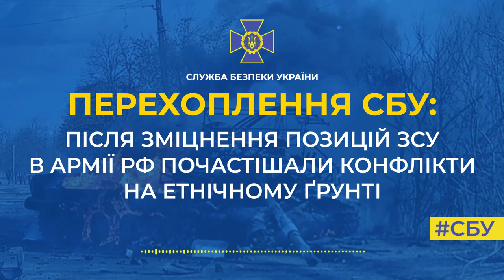Після зміцнення позицій ЗСУ в армії рф почастішали конфлікти на етнічному ґрунті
Про це свідчить нова телефонна розмова російських загарбників, яку перехопила СБУ.

Окупант розповідає, як п’яний тувинець із 55-ої бригади рф відкрив вогонь по командиру розвідувального батальйону.

«Потерпілий» у відповідь відправив БТР з особовим складом у розташування 55 бригади для «показового приборкання» непокірних.

«Они на БТРе приехали, нах*й, троих затрехсотили, нах*й, или сколько там человек. Остальных всех на колени поставили и сказали: «Извиняйтесь, пид*ры, пока мы вас не расху*рили, короче…» – розповідає очевидець.

З огляду на попередні перехоплення у війську окупантів з’явилася тенденція до самознищення. А решті, хто залишиться, українські захисники допоможуть ліквідуватися на полі бою.